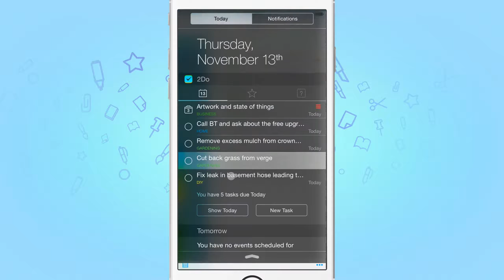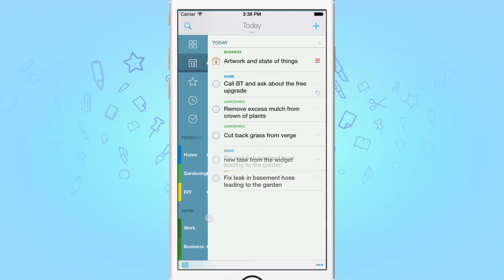2Do Notification Widget for iOS 8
Demo showing the Notificaiton Widget at work. Coming in v3.2 soon (submitted to Apple for review).